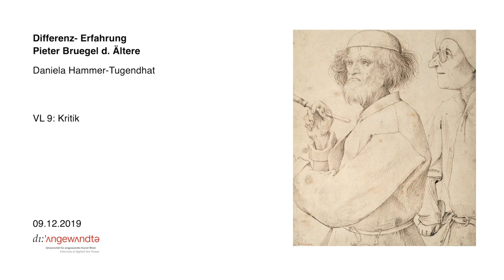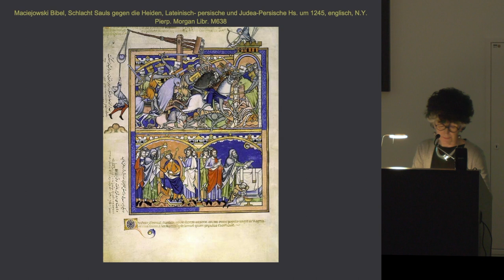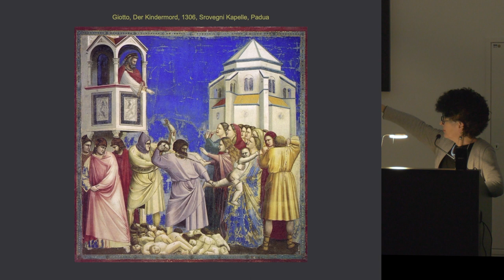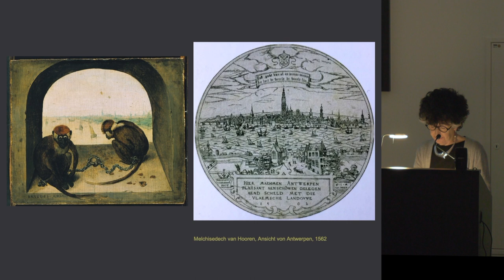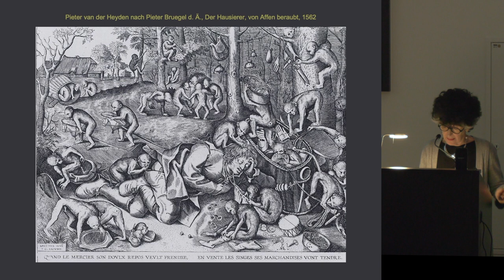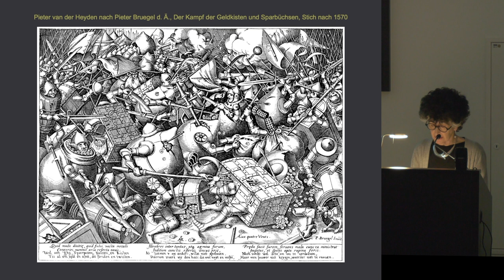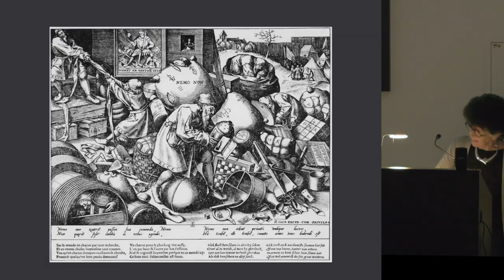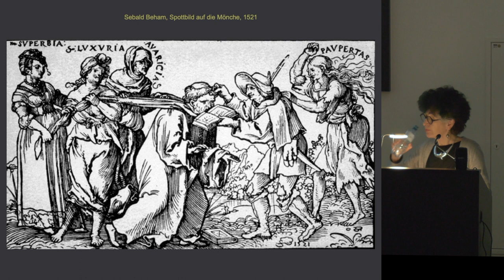Differenz-Erfahrung | 9.Vorlesung: Kritik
Vorlesungsreihe: Differenz-Erfahrung/ Pieter Bruegel d. Ältere (WS2019/20)
Vortragende: Univ.-Prof. Dr. Daniela Hammer-Tugendhat

Literatur zur  9.Vorlesung: Kritik
• Daniela Hammer-Tugendhat, „Dieser Bruegel hat viele Dinge gemalt, die nicht gemalt
werden können“. Innovative künstlerische Verfahren als Mittel der Zeitkritik, in: Pieter
Bruegel. Das Zeichnen der Welt, Ausstellungskatalog, hrsg. von Eva Michel, Albertina Wien,
München 2017, S. 49-63
• Bruegel. Die Hand des Meisters, Ausstellungskatalog, Wien KHM, von Elke Oberthaler,
Sabine Penot, Manfred Sellink, Ron Spronk mit Alice Hoppe-Harnoncourt, hrsg. von Sabine
Haag, 2019
• H.W. Janson, Apes and Ape Lore in the Middle Ages and the Renaissance, Studies of the
Warburg Institute, hrsg. von H. Frankfort, London 1952

Beschreibung
Pieter Bruegel d. Ä. ist einer der bedeutendsten Künstler der niederländischen Kunst. Lange Zeit wurde er als Bauernmaler abgetan, dann ikonologisch und moralisierend gedeutet.

Die Werke Bruegels zeugen jedoch von einer differenzierten und kritischen Haltung. Bruegel war ein Meister der Ambiguität, in seinen Werken entwarf er eine komplexe Weltsicht. In jedem seiner Bilder, seien es Gemälde, Zeichnungen oder Druckgraphiken, geht er existenziellen Fragen nach wie beispielsweise:

Einer neuen Auffassung einer (unendlichen) Natur, den Möglichkeiten und Grenzen von Erkenntnis, der ‚Wahrheit’ von Religion(en), einer unorthodoxen Konzeption des Todes, der Volkskultur, der Macht, den räuberischen Folgen des beginnenden Kapitalismus, den verheerenden Wirkungen des Krieges, der Konzeption des Bösen, dem Verhältnis von Individuum und Masse u.a.

In der Vorlesung soll diesen Fragen nachgegangen werden ebenso wie der künstlerischen Herkunft, Bruegels Verhältnis zur italienischen Renaissance, der Funktion des Medienwandels von der Buch- zur Tafelmalerei und der Bedeutung des beginnenden Kunstmarktes. Bruegels Werk soll aber auch in einen größeren Kontext gestellt werden, der durch die Inquisition, den Auftakt zur niederländischen Revolution gegen das katholische Habsburg, das Ende der mittelalterlichen Welt und den beginnenden Kapitalismus geprägt war.